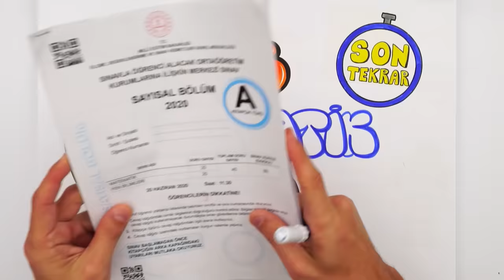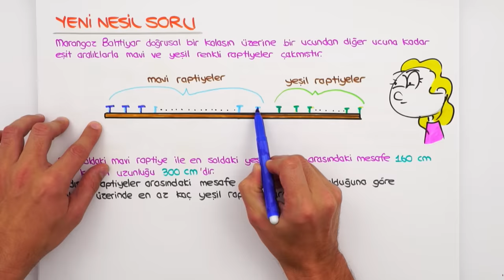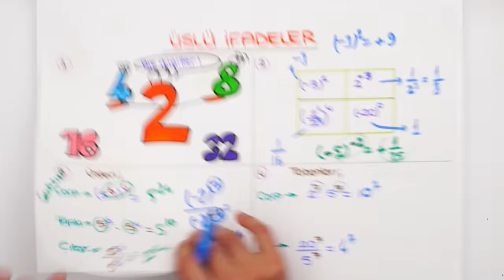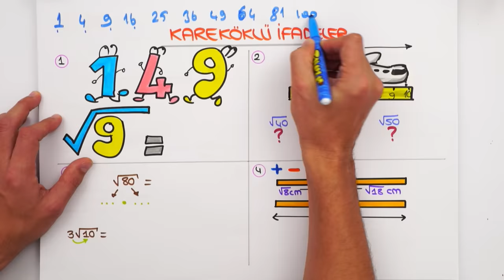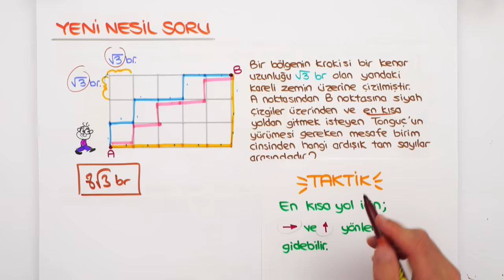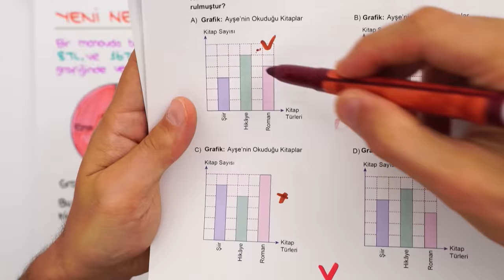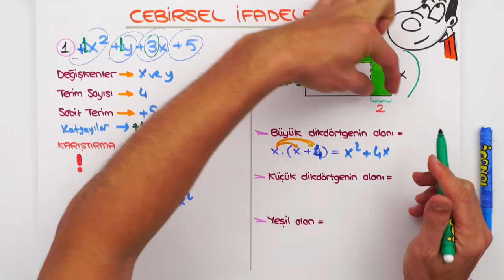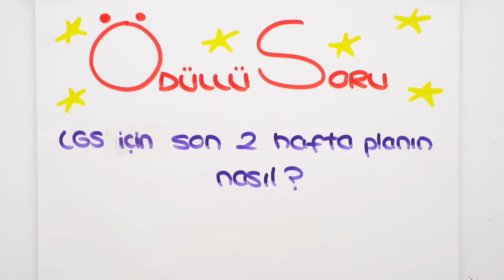LGS Matematik Hızlı Son Tekrar 🚀 MATEMATİK FULLETEN TAKTİKLER❗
🥇 LGS Matematik Konularını 5 Hamlede Bitiriyoruz!

LGS Son Tekrar kampı tüm hızıyla devam ediyor! Hızlı Sontekrar videoları ile tüm dersleri hem hızlı hem eksiksiz bir şekilde tekrar ediyor; yeni nesil sorularla pekiştiriyoruz. Bugün dersimiz Matematik , hazır mısın? 🚀

Hızlı Tekrara Buradan Başla: 00:00
Çarpanlar ve Katlar Hızlı Anlatım: 06:17
Çarpanlar ve Katlar Yeni Nesil Soru Çözümü: 17:56
Üslü İfadeler Hızlı Anlatım: 32:49
Üslü İfadeler Yeni Nesil Soru Çözümü: 44:27
Kareköklü İfadeler Hızlı Anlatım: 56:07
Kareköklü İfadeler Yeni Nesil Soru Çözümü: 1:09:35
Veri Analizi Hızlı Anlatım: 1:22:45
Veri Analizi Soru Yeni Nesil Çözümü: 1:27:16
Olasılık Hızlı Anlatım: 1:38:10
Olasılık Soru Yeni Nesil Çözümü: 1:42:33
Cebirsel İfadeler ve Özdeşlikler Hızlı Anlatım: 1:50:36
Cebirsel İfadeler ve Özdeşlikler Yeni Nesil Soru Çözümü: 2:01:49